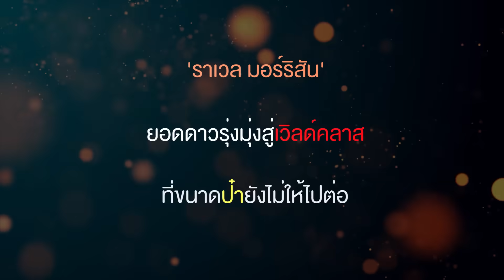'ราเวล มอร์ริสัน' ยอดดาวรุ่งมุ่งสู่เวิลด์คลาส ที่ขนาดป๋ายังไม่ให้ไปต่อ